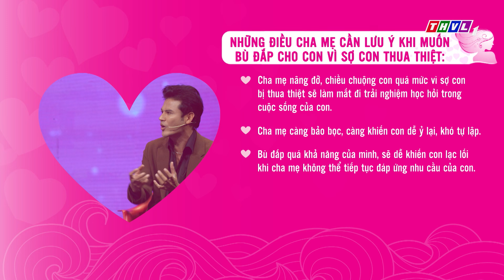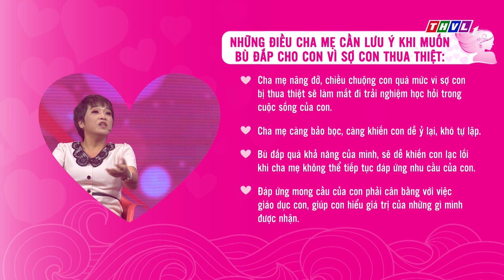Quyền năng phái đẹp: Cha mẹ sợ con bị thua thiệt | Khách mời: Diễn viên YeYe Nhật Hạ, DV Anh Tài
✨Vì yêu thương, cha mẹ luôn muốn cho con những gì tốt đẹp nhất nhưng có khi nào chính sự sợ hãi con bị thua thiệt đẩy chúng ta đi quá xa, khiến con mất cơ hội nhìn nhận đúng về bản thân, vô tâm với tình thương của cha mẹ.
✨QuyềnNăngPháiĐẹp chủ đề "Cha mẹ sợ con bị thua thiệt" sẽ mở ra nhiều góc nhìn giúp chúng ta gỡ rối, chương trình được phát sóng vào lúc 19h15 Thứ Sáu ngày 08/11/2024 trên kênh THVL1.